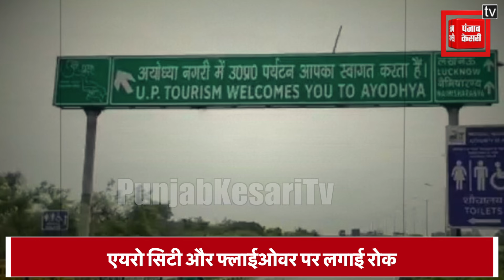Ayodhya में चुनावी हार के बाद BJP को अब आई जनता की याद, Yogi सरकार ने बदले कई बड़े फैसले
यूपी में मिली करारी हार ने बीजेपी को झकझोर दिया है… इस राज्य में हार के बाद से पार्टी में कोहराम मचा है… नेताओं के बीच आपसी घमासान की खबरें भी आए दिन बाहर आ रही हैं… बीजेपी की समीक्षा बैठकों में भी नेताओं के बीच आपसी खींचतान दिखाई दे रही है… जिसने पार्टी और सरकार की मुश्किलों को हार के बाद और बढ़ा दिया है… इतना ही नहीं इस हार की टीस पार्टी के साथ-साथ सरकार में भी सुनाई पड़ रही है… जिसकी बानगी यूपी की योगी सरकार के फैसलों में दिखाई दे रही है… अयोध्या में हार के बाद सामने आए योगी सरकार के फैसले बता रहे हैं कि अब जनता की नाराजगी को दूर करने की योजना पर यूपी सरकार काम करती दिखेगी…